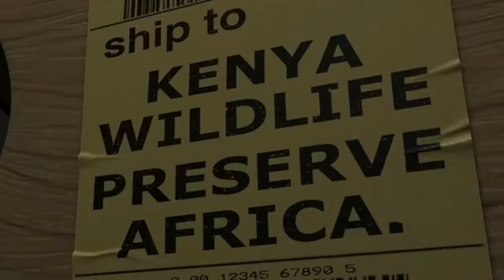DreamWorks Madagascar en Español Latino | Los Pinguinos de Madagascar: Escenas Graciosas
Bienvenidos al canal oficial de Madagascar!

¿Crees que sabes todo sobre los personajes de Madagascar?
Pone al día aquí tus conocimientos con los perfiles completos de todos sus amigos peludos y con plumas!

Alex el león es el rey de la selva urbana: es la atracción estelar del zoológico neoyorquino de Central Park. Como sus mejores amigos, Marty la cebra, Melman la jirafa y Gloria la hipopótamo, Alex ha pasado toda su vida en feliz e ignorante captividad, bien alimentado y en una jaula con excelentes vistas al parque. No contento con su vida, Marty se deja llevar por la curiosidad y con ayuda de unos prodigiosos pingüinos, escapa del zoológico para conocer el mundo, con la intención de volver antes de que se haga de día.